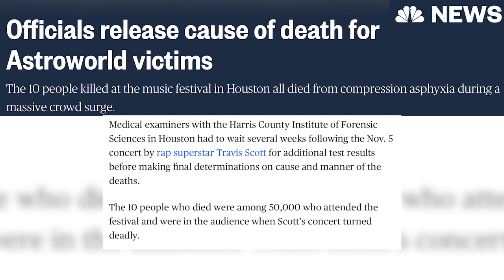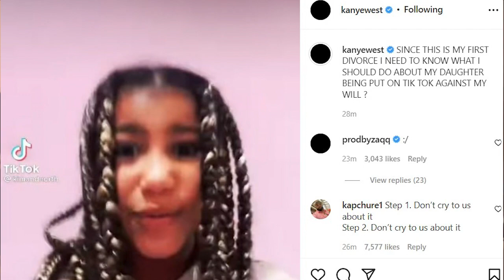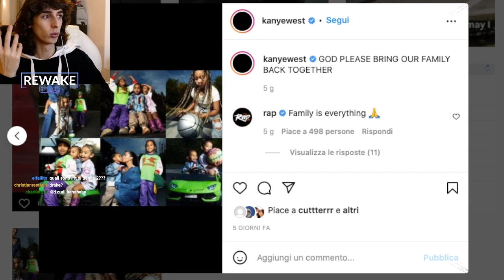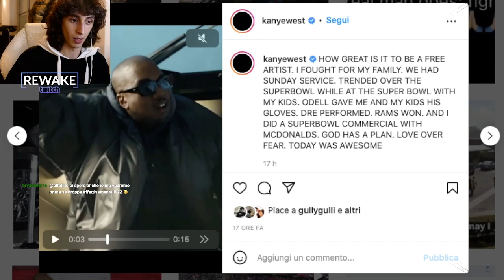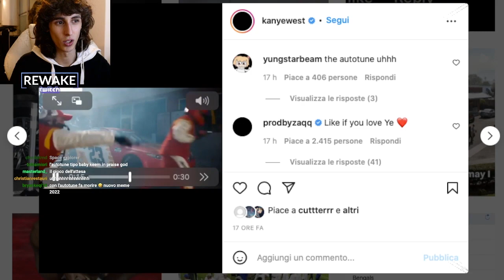IL DELIRIO DI KANYE: beef con Billie Eilish, Kid Cudi, Kim Kardashian e Pete Davidson.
In questo quarto estratto parliamo di una vicenda super attuale e controversa: la stabilità mentale ed il bipolarismo di Kanye West!
Kanye infatti è da tempo conosciuto per le sue peculiarità, diciamo così, stranezze che si manifestano sopratutto a ridosso dell'uscita di un nuovo album, come sta succedendo con Donda 2 (confermato solo sugli stream player di Kanye e non su Spotify, apple ecc.)
Kanye si è messo contro tutti, partendo da Billie Eilish, contro cui ha fatto un post difendendo il suo socio Travis Scott, recentemente attaccato in seguito allo scandalo dell'Astroworld Festival, a Houston, Texas.
Ma oltre a difendere Travis ha deciso di attaccare il suo collabora storico (da MBDTF, Donda o Kids See Ghosts): Kid Cudi. Il rapporto fra il duo di artisti sembrerebbe essersi ormai rotto, tutto a c causa della recente separazione di Kanye West con Kim Kardashian e l'amicizia di Cudi con il nuovo ragazzo della stessa: Pete Davidson (acerrimo nemico di Kanye).

Kanye quindi sta combattendo contro il nuovo ragazzo della sua ex moglie, e madre di sua figlia per cui sta cercando di trovare la migliore soluzione per la sua tutela. Ed assieme a loro combatte anche contro Kid Cudi e Billie Eilish, dimostrandosi però super eccitato e professionale nel momento in cui si parla di soldi, con la recente pubblicità di Mc Donald per il Super Bowl.
Pareri?

- Twitch (Live Lunedì e Giovedì h. 21:00)

-canzoni sottofondo-
- Kanye West - Jail pt2 (Instrumental)
- Kanye West - Father Stretch My Hands PT. 1 (Instrumental)
- Kanye West - Family Business (Instrumental)